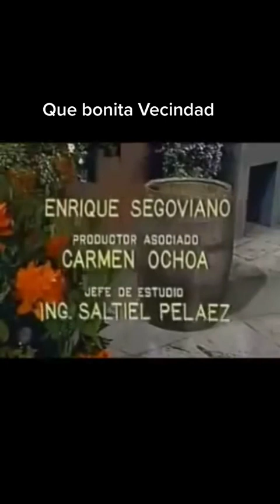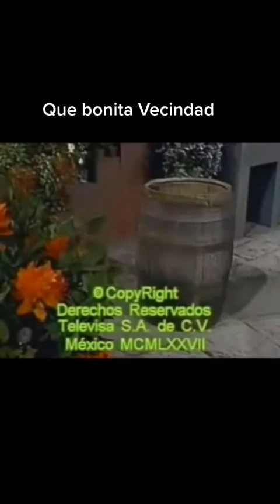El chavo d 8 que bonito bendicidad...